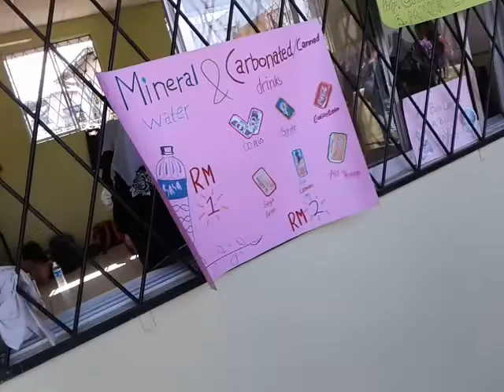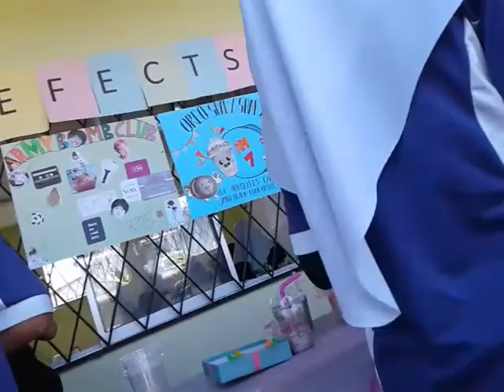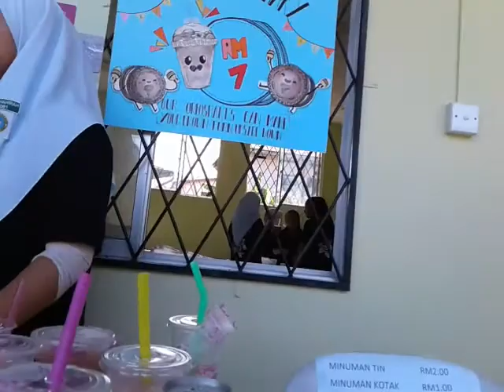VLOG: GOLDEN JUBILEE SMSM KOTA KINABALU (BAZAAR) | Romuald N.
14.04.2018: Ini adalah suasana di perkarangan Sekolah Menengah Stella Maris, Tanjung Aru.

Harap kamu sukakan video ini.

Dan jangan lupa 'share' video-video kami.